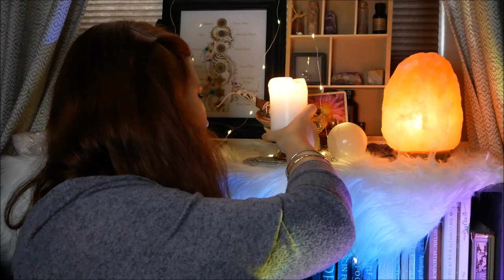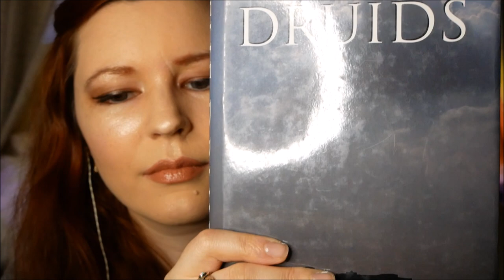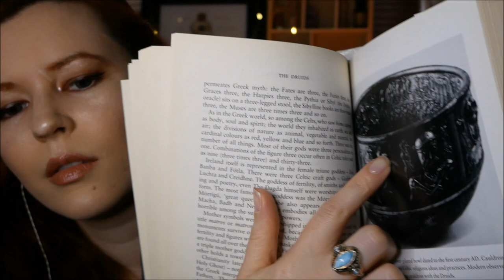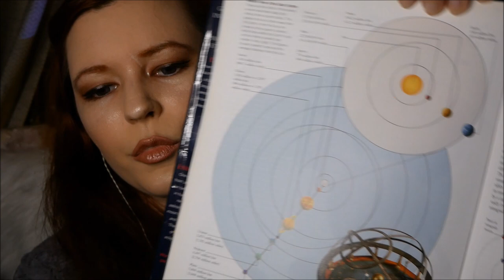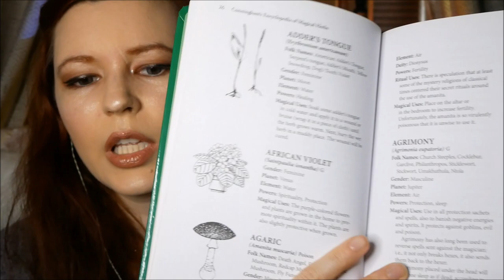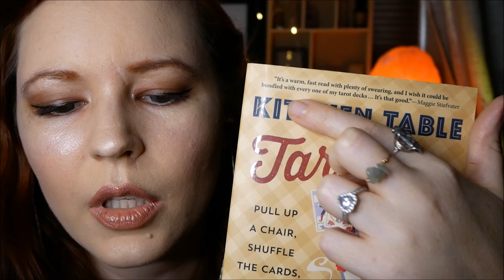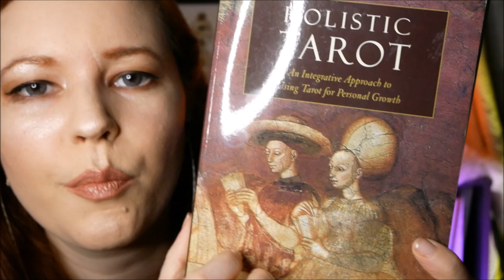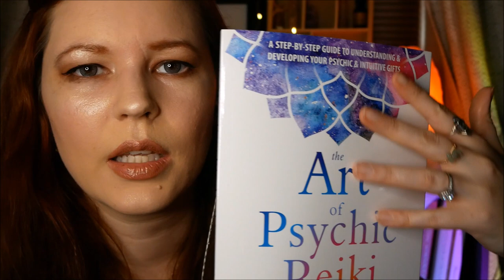📚✨ASMR Book chat| REQUESTED| Books on tarot, fantasy, astrology| Book tapping, tracing, rambling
Hello beautiful beings! This video was requested and I thought it would be a nice way to celebrate this milestone. There are fire sounds in the background for a cozy atmosphere. I really hope this is a relaxing video and perhaps sparks your interest in getting out some of your old books or finding new books to read.

 Much love and gratitude for your support 🙏✨
✨✨I am now offering Distance Reiki sessions!✨✨
This session is a 20 minute to 40 minute healing and energy work session in which I will use distance Reiki by proxy. You can explain the healing that you would like or I can use distance byosen scanning to detect where you need it.
Pricing:
20 minutes: $19.00
30 minutes: $25.00
40 minutes: $30.00
After the session, a message will be sent to you of the energy that was focused on in the session and any intuitive messages that I may receive. This message may be up to one page in length and will be completed directly after the session.
✨ *What you will receive: Distance reiki healing and my typed notes and observations from our session.

 Sounds/visual triggers include: book sounds, personal attention, fire crackling, match striking

Headphones are recommended for the best sound quality

(Nature Healing Society)

 About me: I am an attuned Reiki Master Practitioner and intuitive tarot reader who loves ASMR as a healing modality as well as helping the collective in any way that I can. I've been reading and practicing esoteric arts from a very young age as it felt very natural to me, and I want to share my knowledge and abilities with as many people as I can. ASMR calms the nervous system and has a meditative effect on the brain which opens our energy to healing more easily.